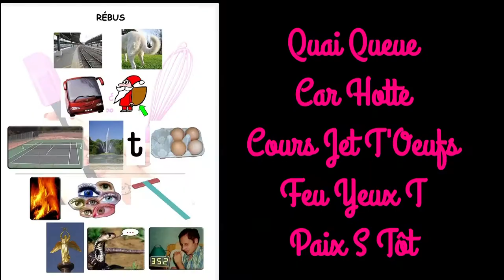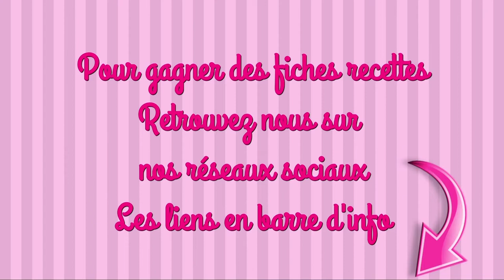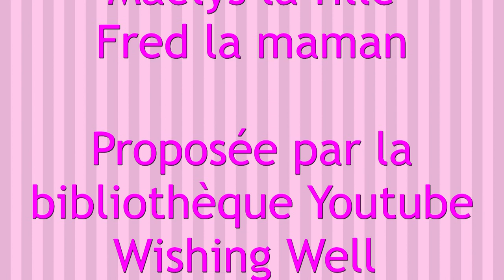CAKE CAROTTE COURGETTE et FEUILLETÉ PESTO FANE recette facile thermomix zéro dechet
INGRÉDIENTS
CAKE CAROTTE COURGETTE CHÈVRE
80g d’emmental en morceaux
150g de carotte fane
150g de courgette
500g d’eau
150g de lait
30g d’huile
3 œufs
180g de farine de blé
1 càc de levure chimique
2 pincées de sel
3 pincées de poivre
150g de fromage de chèvre en bûche

FEUILLETÉ PESTO DE FANE DE CAROTTE
1 pâte feuilletée
150g de fane de carotte
1 gousse d’ail
20g de pignon de pin
10g de roquefort
100g d’huile d’olive
1 œuf

#1 Attention ne jette pas les fanes des carottes elle te servirons dans la 2ème recette
#2 En versant l’huile directement sur le couvercle du thermomix lui permet de couler en filet. C’est magique
#3 Tu peux proposer le reste de pistou avec des bâtonnets de légumes crus

maelysfred

MUSIQUE
Proposée par la bibliothèque Youtube
Wishing Well de Bird Creek